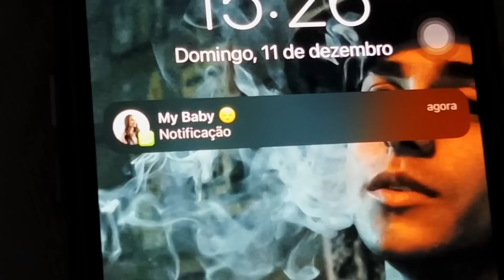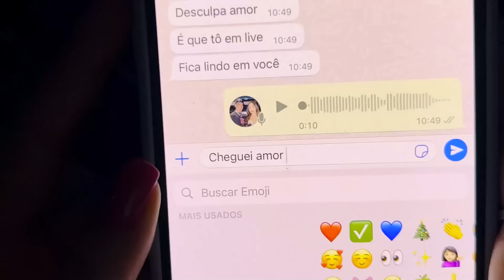Kant - Mensagem Temporária | Prod. Chiocki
Ouça Mensagem Temporária em todas as plataformas

• Ficha Técnica:
Titulo | Mensagem Temporária
Compositores | @oficial_kant

• Produção musical:
Beat | @chiocki
Mix/Master | @chiocki

 • Produção Audiovisual:
Roteiro | @oficial_kant
Direção: |  @oficial_kant
Diretor de Fotografia |  @davovis_
Edição e Finalização | @_sr.click
Atuação | @ca_santosnutri
Artes Designer | @koab.oficial

 • Apoiadores | @barbeariaskill e @killsupply

 • Direção executiva | @davovis_